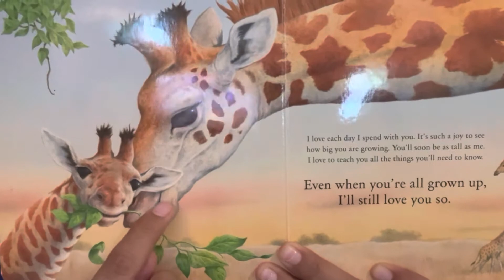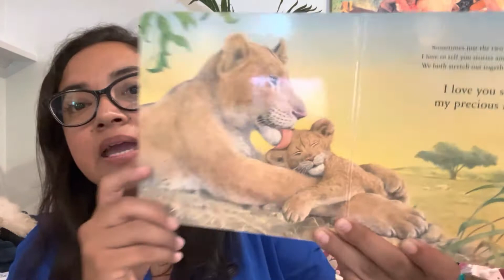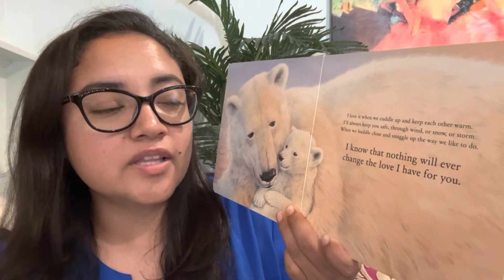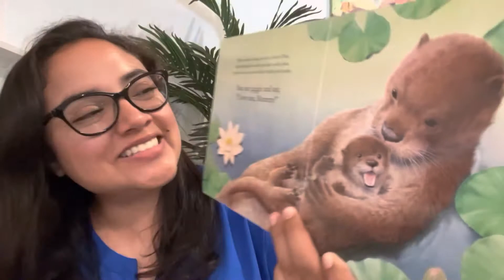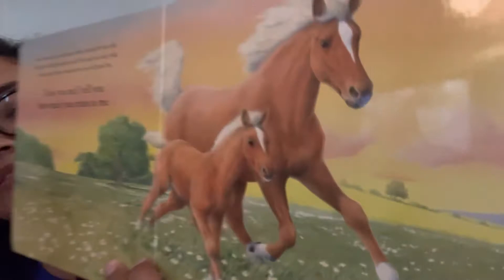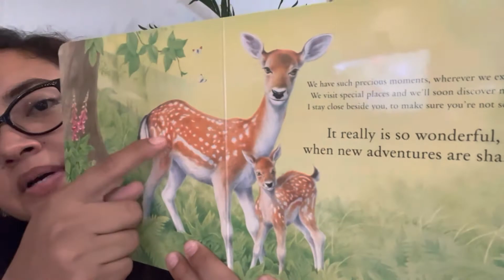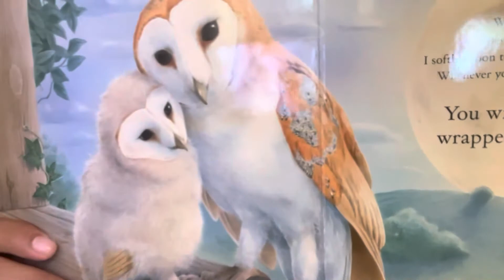Time for Book: “A Moment Like This” toddler books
Perfect book to explore social emotional skills expressed from a parent to a child as we explore how each parent animal is connecting with their babies.

Focus Vocabulary: joy, snuggle, kisses, together, laugh, play, splash, fun, cuddle, huddle close, tickle, giggle, run, explore, stay close beside you, hold each other, softly croon